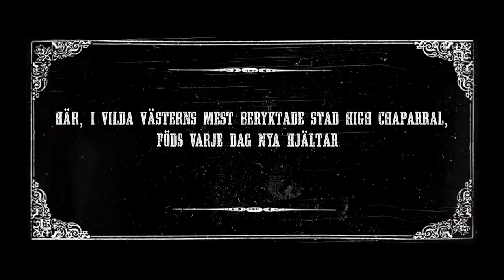High Chaparral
Production: HelloDave Film
Client: High Chaparral
Director: Manuel Concha